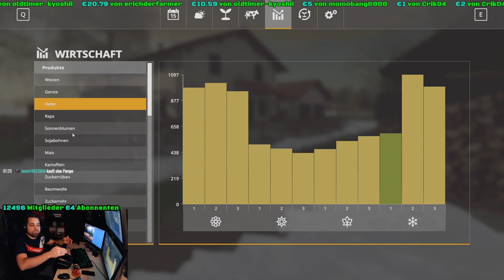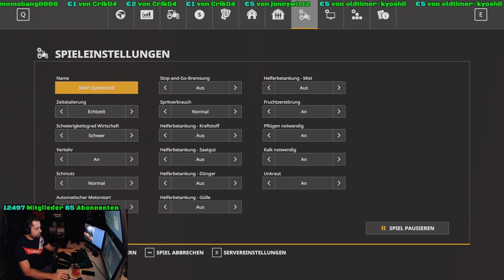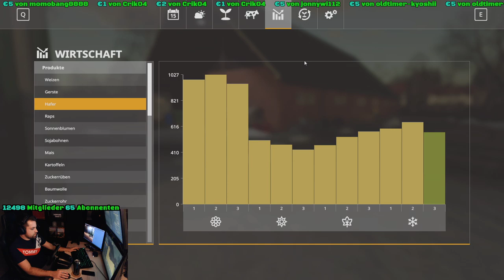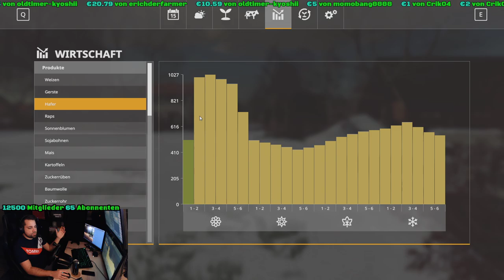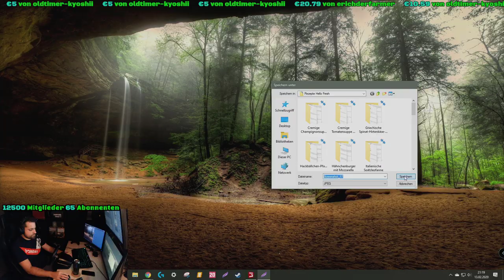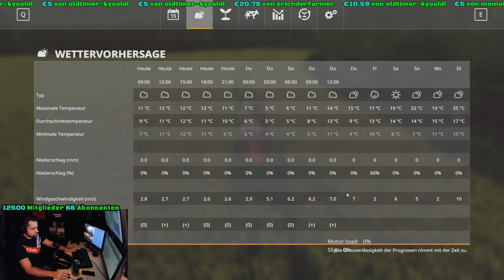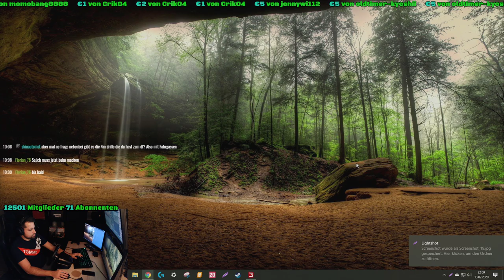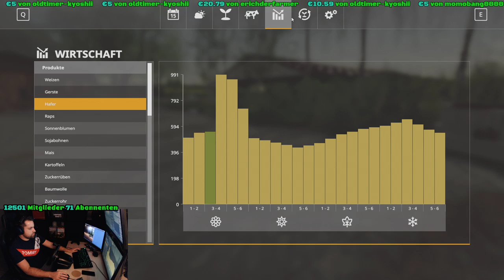Gemeinde Rade Season🚜 Rapsblüte spritzen und Silageballen pressen#🚜 (Single/Multiplayer) #15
Hi meine Besten. In dieser Folge Haben Lars und ich gedüngt und Silage ballen gepresst. Es gibt sehr viel zu tun wie immer. Viel Spaß.😁
🔥***TWITCH Kanal***🔥

Grafikkarte: Asus Strix Gtx 980 OC

CPU: Intel Core I9 9900K

Motherboard: Asus ROG STRIX Z390-F GAMING

Netzteil: BeQuiet 750 Watt

Gehäuse: BeQuiet

CPU Lüfter: BeQuiet shadow rock top flow

Arbeitsspeicher: Corsair Vengeance LPX DDR4 32GB

Lenkrad: Logitech G27

Tastatur: Logitech G213

Maus: Logitch G502 Proteus Core

Headset: Byerdaynamic DT 797

Standmikro: Rode NT USB

Monitor: Iiyama 27"

Monitor: Dell 24"

Monitor: Philips 24"

LS Seitenkonsole: Saitek Side Panel

💖***Stream PC***💖

Grafikkarte: Asus Strix RTX 2060 OC

Motherboard: Asus ROG Strix X299-E Gaming

Arbeitsspeicher: Ballistix Tactical Gaming 32GB

Gehäuse: Phanteks

Capture Card: Elgato HD60 Pro

Netzteil: BeQuiet 1000W

Tastatur: Rapoo

Maus: Rapoo

Monitor: IIyama